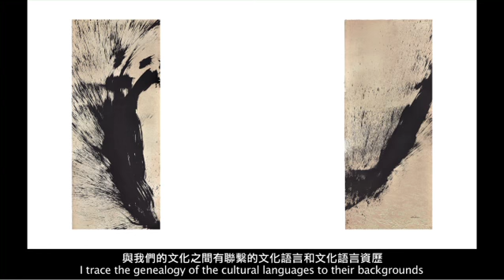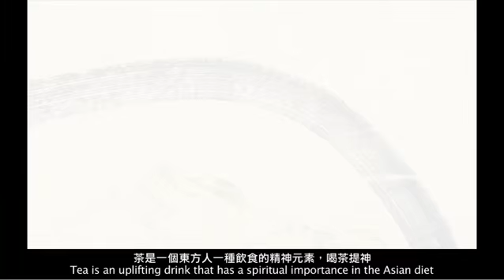Interview with Artist Qin Feng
Christie's interviews Chinese artist Qin Feng, whose work is being feature in the Private Sales Exhibition of Chinese Contemporary Ink.